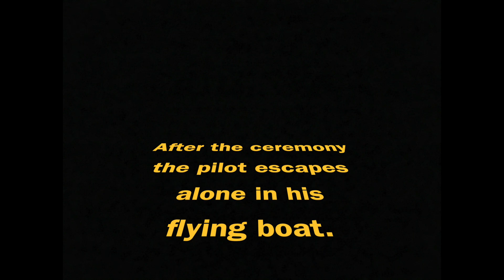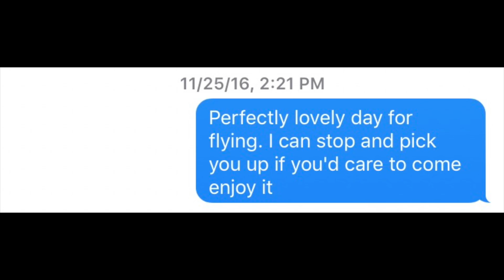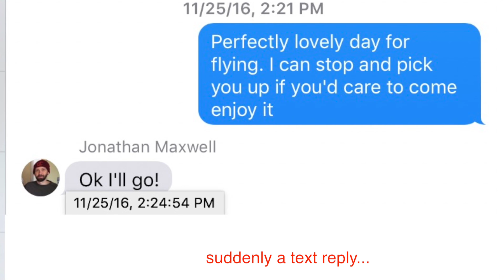80th Birthday Searey Ride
Birthdays have never interested me much, nor have age differences. I've always felt that everyone is who they are and that differences in age are more like skewed timelines than actual differences. So most birthdays have been more or less meaningless to me. I had gotten drunk in the army long before turning 21. And fifty, for example, just slipped by, and I hardly noticed it.

On the other hand, a few ages have seemed hard for me to adjust to. Turning 30, for example, came at a time when I didn't know what--if anything--I might find to do when I grew up, and it took several years for me to believe that I wasn't 28 any longer. When I finally had to deal with it, I was already 32 and had found what may have passed for a calling.

The hardest part of turning 80--for me--was waiting to get it the hell over with. I got really impatient--just hated being 79. Finally it happened, though, and that's what this video is about.

Sort of. There was more to it than I could say, and much less. This is show, not tell. It's also about someone's first seaplane ride.

The seaplane is a Searey that I built from a kit by Progressive Aerodyne, of Tavares Florida. It's a two-place amphibious flying boat; it flies, floats, and drives. It's been flying since 2003 and has taken me to most of the eastern half of the US and Canada (so far). The engine is a 115 hp turbocharged Rotax 914. It takes off and lands in less than 500 feet with two persons aboard and a full tank of gas, and it cruises comfortably at around 90 mph, on about 4.5 gallons per hour. (It will go faster--a little over 100  mph--but, really, why? I fly it because I like flying it and landing on water in out-of-the-way places. I don't fix on getting to an airport fast and landing. That would be counterproductive!) The service ceiling is 18,000 feet, but mine has only been to 12,500 feet (so far). But most of the time I fly below 500 feet and over water, below 50 feet.